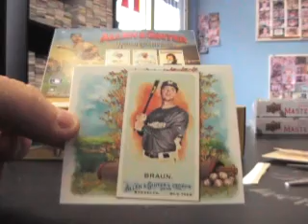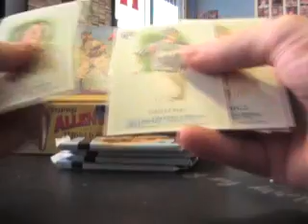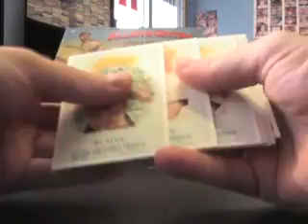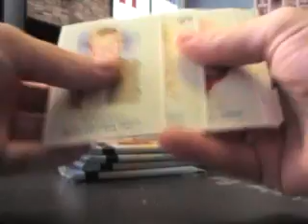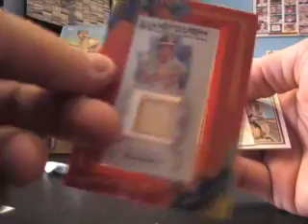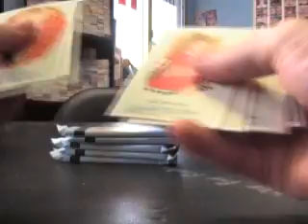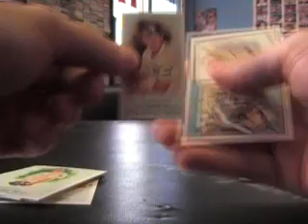Kris' 2010 Allen & Ginter Baseball Box Break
Hi Kris,

Here is the break buddy. Happy Birthday!!. Chris J.